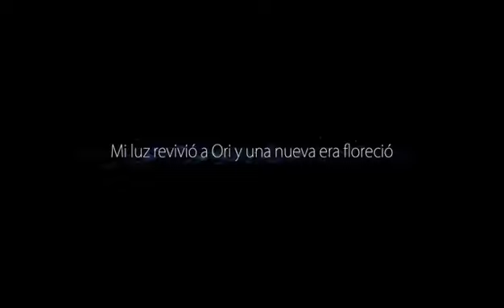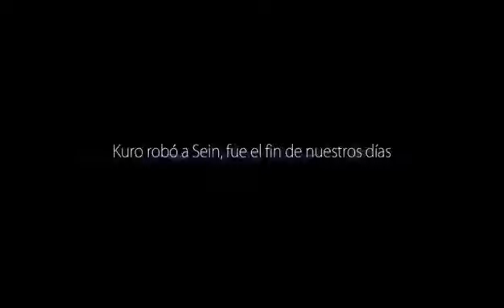Ori and The Blind Forest #2